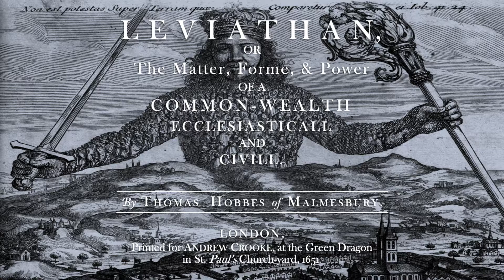Hobbes, Leviathan, Front Matter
"Leviathan, or The Matter, Forme, & Power of a Common-wealth Ecclesiasticall and Civill."
By Thomas Hobbes of Malmesbury
This work is in the public domain.

"Tales from the Vienna Woods, Op. 325"
By Johann Strauss II